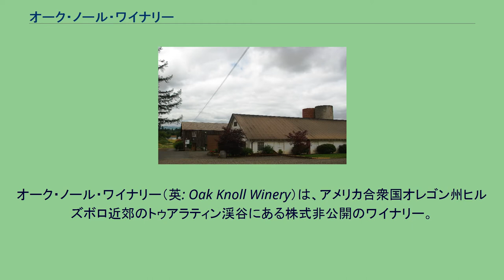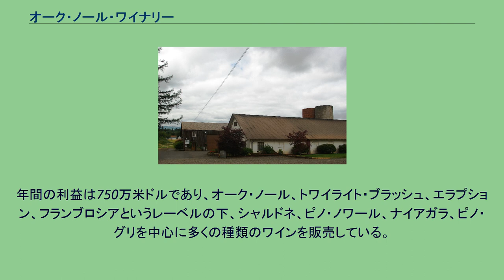オーク・ノール・ワイナリー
オーク・ノール・ワイナリー（英: Oak Knoll Winery）は、アメリカ合衆国オレゴン州ヒルズボロ近郊のトゥアラティン渓谷にある株式非公開のワイナリー。
1970年に設立されたワシントン郡最大のワイナリーで、ピノ・ノワール、ピノ・グリ、シャルドネなどを生産している。
多くの種類のワインを醸造しているが、これは自身の葡萄園を所有しないオーク・ノール・ワイナリーの特殊な性格によるものである。
オーク・ノール・ワイナリーは他の葡萄栽培農家から葡萄を購入している。
1970年、Ron Vuylsteke と Marjorie Vuylsteke は、ヒルズボロ南方の当時は酪農場だった土地にワイナリーを設立した。
オーク・ノールはワシントン郡で最初のワイナリーとなった。
初期の頃は、発酵過程におけるワインの貯蔵に中古のコカコーラのドラム缶が用いられた。
設立年である1970年には4000ガロンの果実酒が生産され、1973年にはピノ・ノワールの生産が開始された。
その後、1975年にはシャルドネとリースリング、1990年にはピノ・グリの生産が開始された。
またオーク・ノールはワシントン郡で最初にテイスティング・ルームを設けたワイナリーである。
オーク・ノールは1986年までには売上量においてオレゴン州内第2位の規模を誇るワイナリーだったが、1988年までに第3位に転落している。
1986年、ワシントンポスト紙は「アメリカ合衆国内で最良のピノ・ノワール」の一つにオーク・ノールのピノ・ノワールを挙げた。
長年に渡り、オーク・ノールはローガンベリーを用いたワインなど、他では見られないようなユニークなワインを生産し続けている。
1998年、ラズベリーから作られた「オーク・ノール・フランブロシア」が世界最高のデザート・ワインと言及された。
設立者である Ron と Marjorie は2005年にワイナリーの一部を息子のTom VuylstekeとJohn Vuylstekeに売り渡した。
2006年、オーク・ノールは年間30,000ケースを生産するワシントン郡最大のワイナリーとなった。
ワイナリーとテイスティング・ルーム オーク・ノールはウィラメット・ヴァレーAVA（アメリカ葡萄栽培地域）産の葡萄を用いてワインを生産している。
ワイナリーはグレッグ・リントが社長として運営する企業である。
年間の利益は750万米ドルであり、オーク・ノール、トワイライト・ブラッシュ、エラプション、フランブロシアというレーベルの下、シャルドネ、ピノ・ノワール、ナイアガラ、ピノ・グリを中心に多くの種類のワインを販売している。
ワイン醸造の他、ワイナリーは施設を結婚式場やパーティー会場として公開している。
オーク・ノールは、ポートランド・ローズ・フェスティバルの公式ワインスポンサーである。